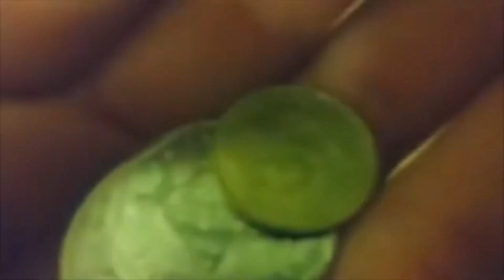La vi Awtis' 🎥